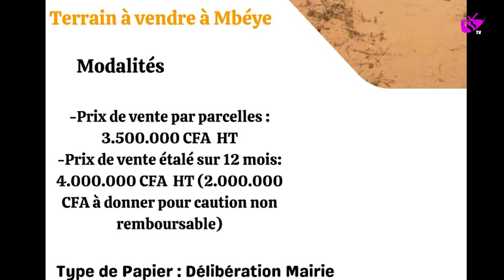Projets, Constructions et réalisations regardez la belle cité de Cambérène, une commune qui bouge !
SS TV la télé de l'avenir!